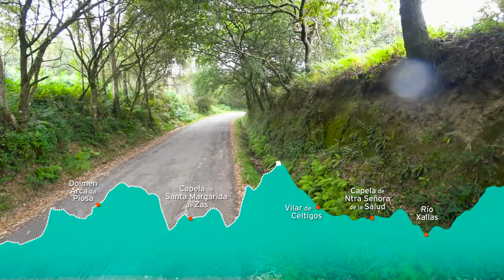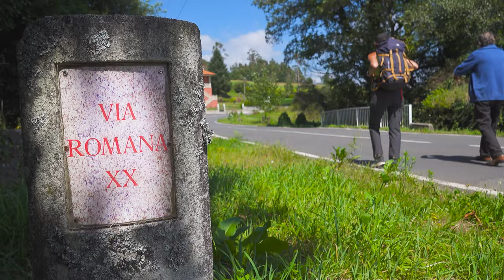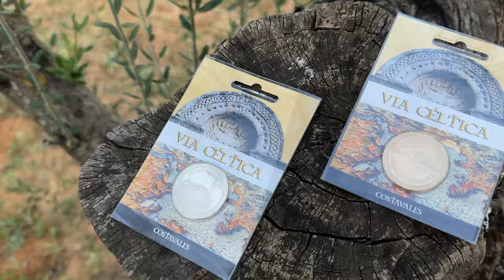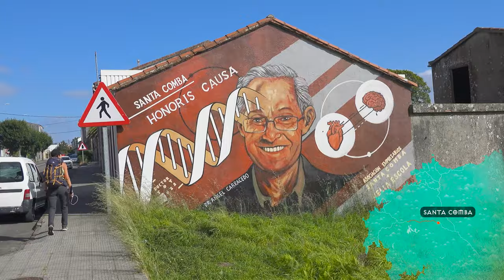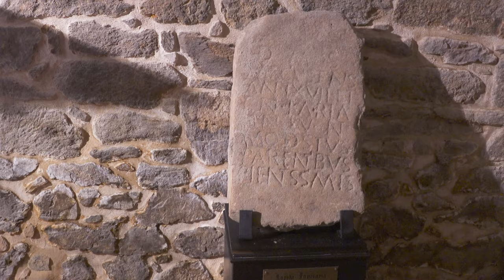⚓VÍA CÉLTICA 🚶‍♀️🚶‍♂️ BAÍÑAS - SANTA COMBA · Tramo común Fisterra / Camariñas / Muxía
Una bruma misteriosa envuelve los inicios de esta etapa que comienza en Baíñas, Concello de Vimianzo.

Quizá esta atmósfera mística sirva para ambientar aún más los hitos legendarios que visitaremos en la Comarca de Terra de Soneira: el Dolmen Arca da Piosa y el enclave de la Capilla de Santa Margarida, que posee una fuente cercana con aguas milgrosas.

Luego realizaremos varios kilómetros por un tramo más solitario que discurre por la campiña de los Montes Seixo da Vila y Monte da Lago hasta llegar a Vilar de Céltigos, ya en el Concello de Santa Comba, comarca del Xallas.

En este territorio también seremos testigos de unas de las esculturas más representativas de la Vía Céltica, O Demo de Rubín, donde el arcángel San Miguel somete al demonio bajo sus pies.

Esta talla la encontraremos en Rubín, en la Capilla de Nuestra Señora de la Salud a orillas del Río García, donde también se ubica otra fuente con propiedades curativas.

Finalmente, cruzaremos el singular Río Xallas para adentrarnos en Santa Comba y visitar algunos de sus edificios representativos.

Etapas desde Fisterra / Corcubión / Cee:

📌 FISTERRA / CORCUBIÓN / CEE
FISTERRA – CEE: 15,45 Km
CEE – ROMAR: 21,03 Km
ROMAR – VILAR DE CÉLTIGOS: 20 Km
VILAR DE CÉLTIGOS – PARAMOS: 21,36 Km
PARAMOS – SANTIAGO DE COMPOSTELA: 21,04 Km

Etapas desde Camariñas / Ponte do Porto /Cereixo

📌  CAMARIÑAS / PONTE DO PORTO / CEREIXO
CAMARIÑAS – QUINTÁNS : 19 Km
QUINTÁNS – ROMAR: 12 Km

Etapas desde Muxía:

📌 MUXÍA
MUXIA – ROMAR: 20 Km